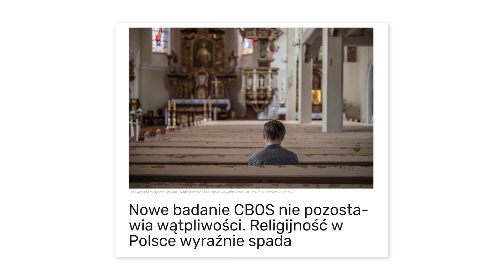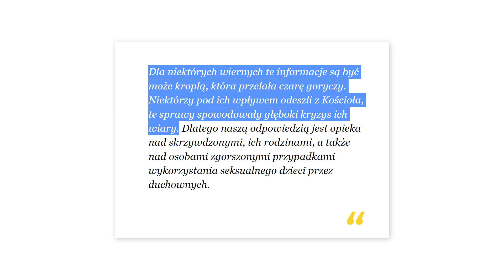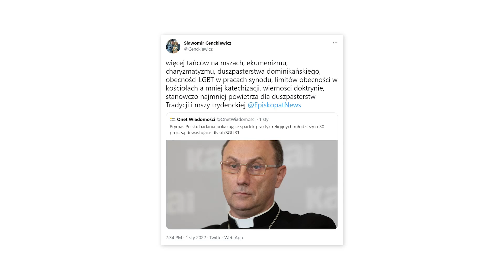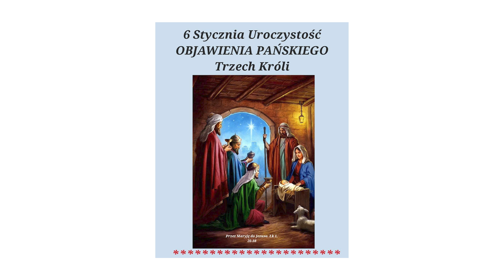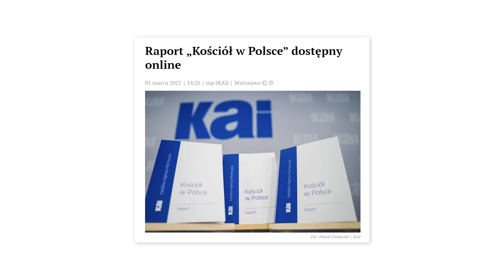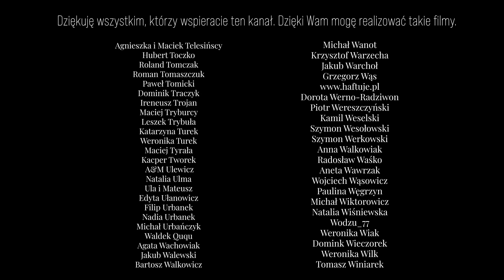Smartfony ZŁE, Kościół NIEWINNY. Jak przyciągnąć MŁODYCH do Kościoła? (polemika z abp Jędraszewskim)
W dzisiejszym odcinku odpowiadam na słowa abp Jędraszewskiego o tym dlaczego młodzi ludzie nie chodzą do Kościoła. Mówię także o tym dlaczego potrzebujemy nowego o. Szustaka, o. Pelanowskiego czy ks. Pawlukiewicza.

Zachęcam do zapoznania się i wsparcia w miarę możliwości.